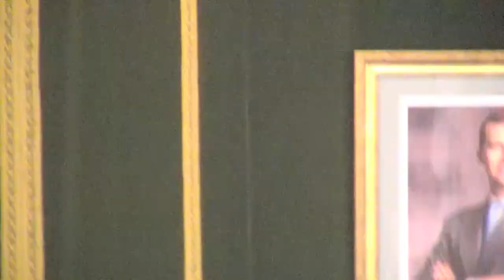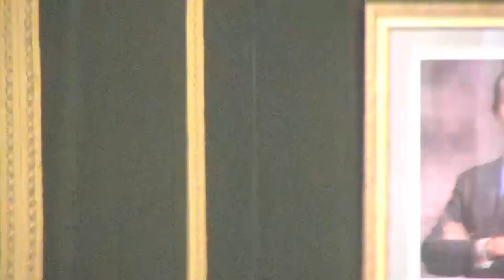Pleno urxente do 16 de xullo 2019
ORDE DO DÍA:

1.- Pronunciamento sobre a urxencia desta convocatoria.

2.- Moción da Presidencia sobre réxime de sesións do Pleno e Comisións Informativas.

3.- Moción da Presidencia sobre creación e composición das Comisións Informativas.

4.- Moción da Presidencia sobre nomeamento de representantes da Corporación en órganos colexiados.

5.- Moción da Presidencia sobre réxime de dedicación exclusiva de cargos da Deputación e persoal eventual.

6.-  Moción da Presidencia sobre asignación de dotación económica ós grupos políticos.

7.- Dar conta de Resolucións Presidenciais.